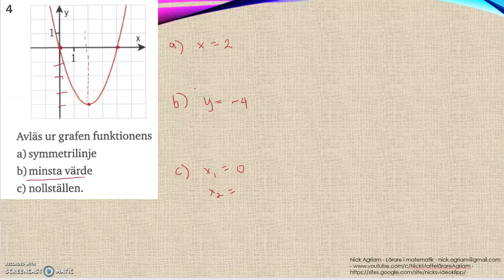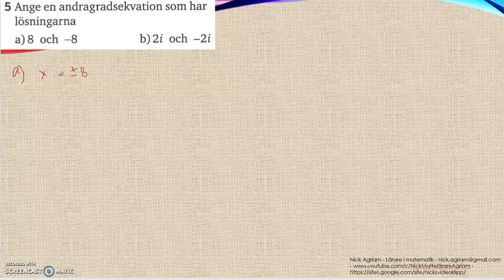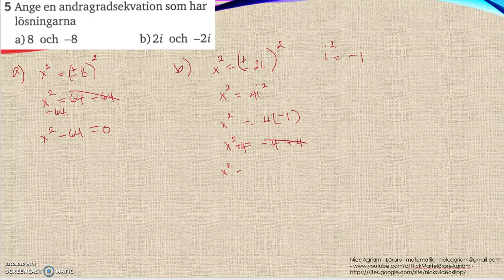Matematik 5000 Ma 2c Kapitel 2 Algebra och ickelinjära modeller Blandade övningar 2 - 4 och 5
Matematik 5000 Ma 2c   Kapitel 2 Algebra och ickelinjära modeller Blandade övningar 2 - 4 och 5       Besök gärna min google site för mer videos: